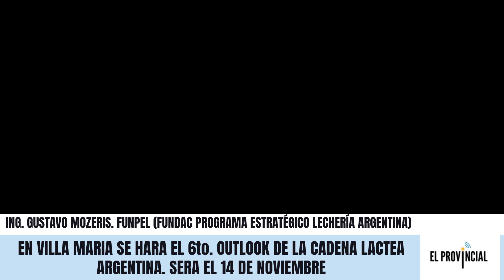EN VILLA MARIA SE HARÁ EL 6TO. OUTLOOK DE LA CADENA LÁCTEA ARGENTINA. SERÁ EL 14 DE NOVIEMBRE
En EL PROVINCIAL Marcelo Muchi dialogó con Gustavo Mozeris, Gerente Ejecutivo de la FunPEL, Fundación para la Promoción y Desarrollo de la Cadena Láctea Argentina.